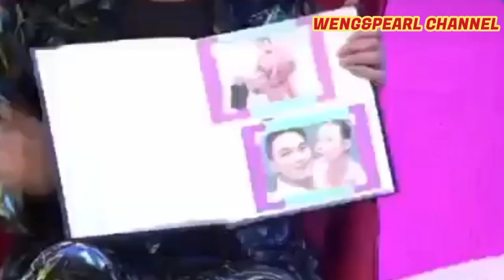WOW!!! BEA ALONZO AT DOMINIC ROQUE PINAG UUSAPAN NA ANG TUNGKOL SA KANILANG WEDDING/Fast Talk Guest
Bea Alonzo naging guest NI Tito boy SA KANYANG Bagong talk show na Fast Talk SA GMA 7.maraming INAMIN si Queen Bea sa Kanilang heart to heart talk NI Tito boy..check this out mga Kasangga..
This is a Fan-Made Video for my Idol Bea Alonzo.

Salamuch